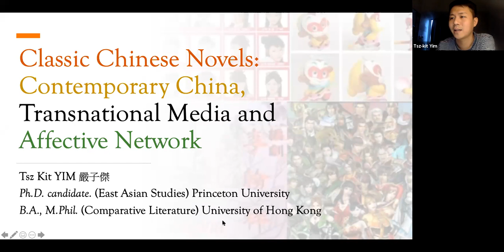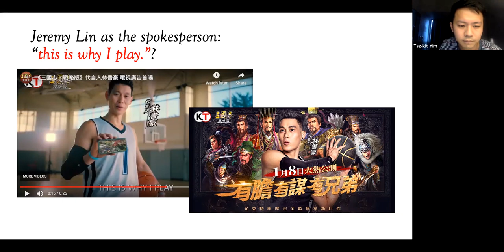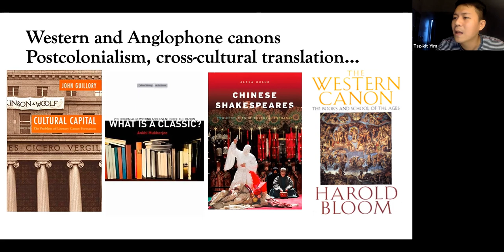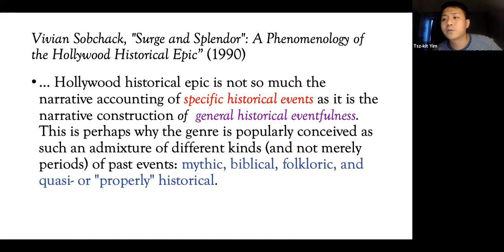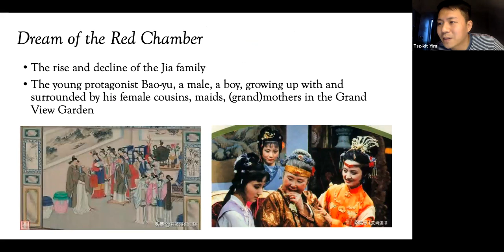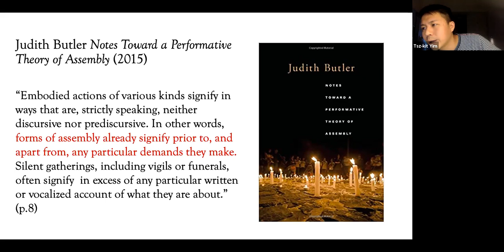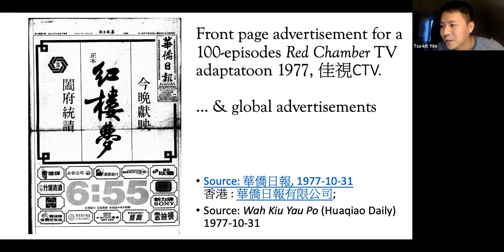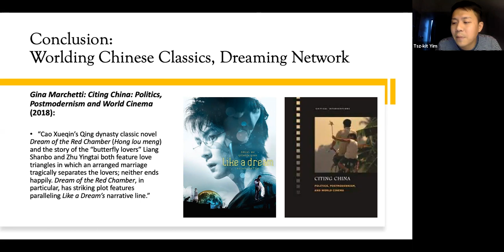Classic Chinese Novels: Contemporary China, Transnational Media and Affective Network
Today, what C.T. Hsia called “the classic Chinese novels” remain largely alive and kicking as not only literary translations, but also transmedial and transnational adaptations. Compared to Western literary canons which have been subject to postcolonial, racial, and gender critiques, it remains ambiguous what one should do with the ongoing afterlives of Chinese canons in, for instance, a Japanese video game, a Hong Kong soft-porn, a South Korean travel-reality show, or an Asian-American graphic novel. Through a survey of the field and selected case studies, this seminar proposes “affective network” as a lens to read Chinese classics and their transnational afterlives.

About the author:
Tsz-kit Yim is currently a Ph.D. candidate in East Asian studies at Princeton University, with B.A. (Comparative Literature & English) and M.Phil. (Comparative Literature) degrees from the University of Hong Kong. He works on classic Chinese novels and adaptations, intersecting broader inquiries of affect theory, gender and genre, as well as translation and world literature.

Moderator: Fiona Law, Department of Comparative Literature, HKU